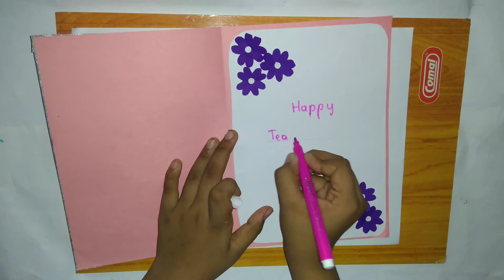How to make Teacher's day card/Teacher's day card making